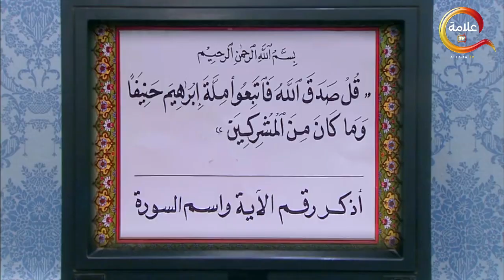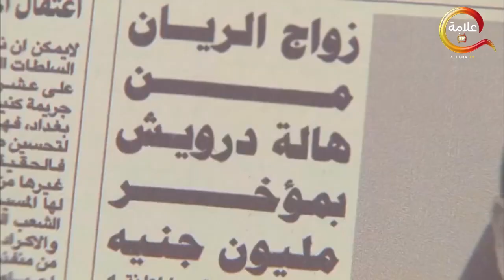لما مراتك تطب عليك في الشركة و تلاقيك مع الموظفة الجديدة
يتحول "أحمد الريان" صاحب أكبر قضية نصب في توظيف الأموال إلى بطل تليفزيوني، من خلال مسلسل "الريان" الذي يروي السيرة الذاتية له، في شكل درامى يتناول الجوانب الإنسانية والعملية لرجل الأعمال صاحب شركات توظيف الأموال الذى ذاع صيته فى فتره الثمانيات، وتبدأ أحداث العمل عندما كان الريان طفلا فى فتره الستينيات، مرورا بحياة الريان حتى الوقت الحالى